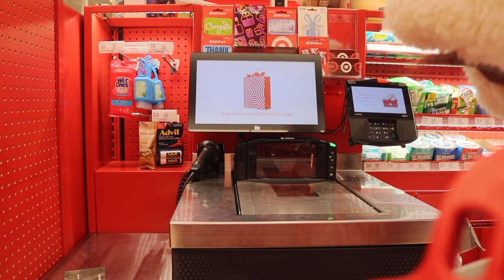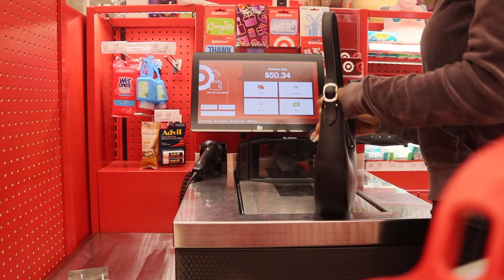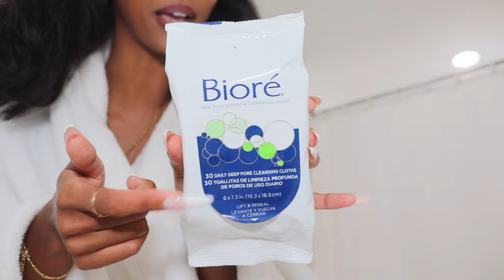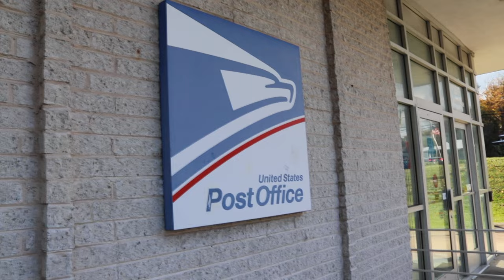WEEKLY VLOG: MAKING MEMORIES, NEW YORK TRIP, CHRISTIAN LOUBOUTIN EVENT, HALLOWEEN, NEW OPPORTUNITIES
hey angels, i'm back with another weekly vlog🤪 but i hope you're doing well, ily for watching! don’t forget to like, comment + subscribe! more videos otw 🤍 stay in touch and follow me on IG & TikTok!